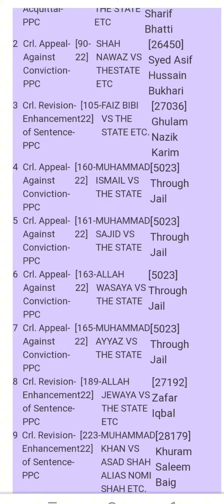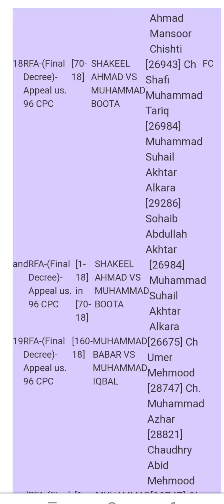High court BahawalPur Regular case 13-10-2023 Mr justice Tariq Saleem Sheikh